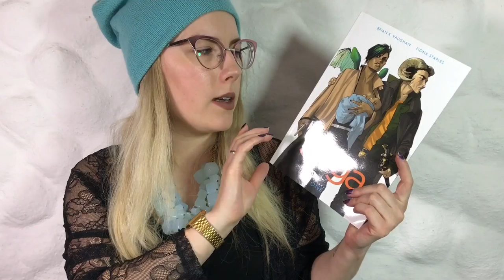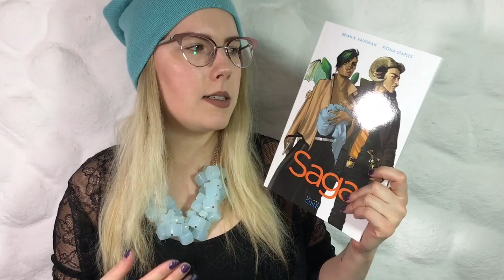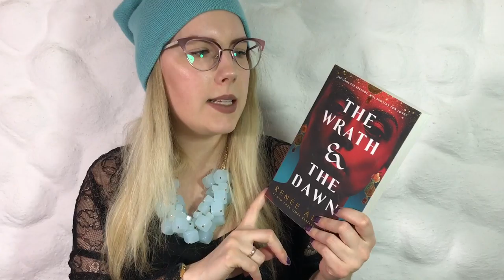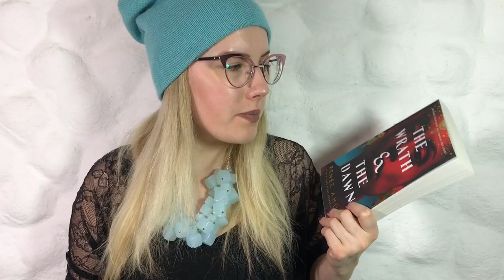[WrapUp] February 2017 | KimSlr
..::BOOKS MENTIONED::..